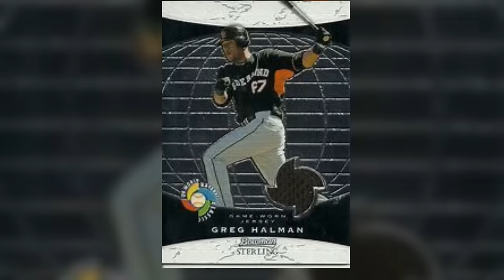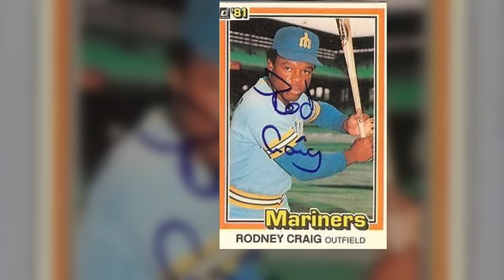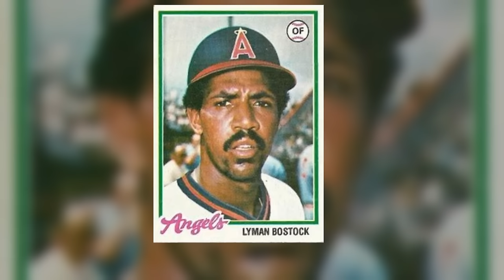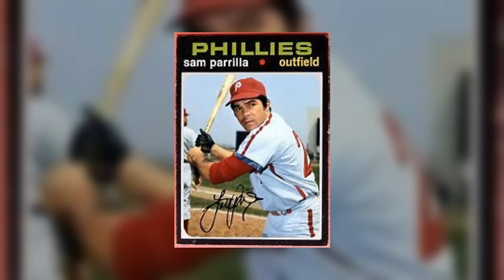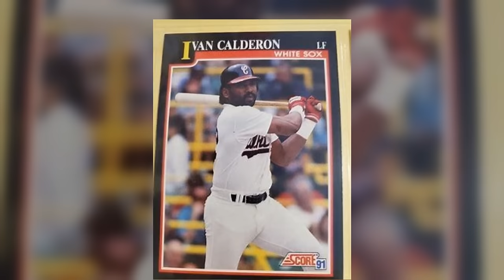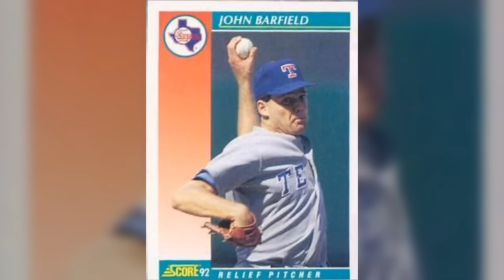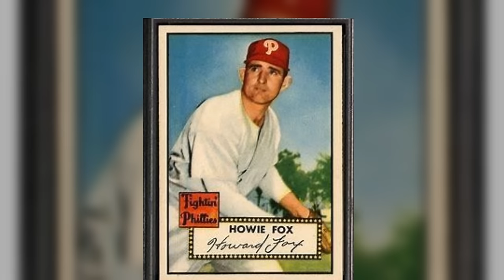10 MLB Players who were MURDERED!!!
10 MLB Players that were MURDERED!!!